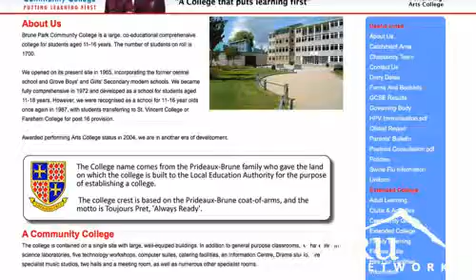WLAN Case Study: Brune Park School - 1,700 Students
From K--12 to higher education, Meru helps schools transform the wireless network into a powerful enabler of teaching and learning.

Liam Stapleton: We're a launch school, 11 to 16 with over 1,700 students.

The school's made an awful lot of progress in the last ten years where we got to a point where we need to make more progress more rapidly. In January last year, I was at the boat show and I saw the net books for the first time. It was then that I realized that there was a huge potential here for us to make a very big increase, a very big improvement in the standard of pupils' work, and also to raise achievement significantly. We made the decision to choose the Meru system in May. We presented it to the Board of Governors who approved the funding for this.

Aidan Bowen: We got introduced to Brune Park, I had a meeting with Liam Stapleton, the vice principal, and it became very clear that they needed a technology that was going to support their new year 10 and year 11 net book rollout. They're somewhere in the order of 700 users and they needed a technology that was going to support that large enough number. Consequently, Meru was really the only solution that we could see that was going to cope with that and we got involved talking to them about deploying that across the school.

Julie Dendy: We tried other systems, and none of them had the capability to be able to move from one area to another without losing signal. They were really high maintenance. We had lots of problems. Teachers didn't trust it, basically. When Meru came along, we looked at it and it was the sort of plug and play solution that is ideal for us at our school.

Mark Howell: Meru with its Virtual Cell and single channel technology, and also the air traffic control intelligence at the very edge in the access points does away with issues of channel interference, roaming, etc. The key point in a school environment where they're trying to roll out high-density usage or laptops or Wi-Fi devices, Meru can handle very high users of devices in a single space such that logon times are far greater reduced using Meru than with competing technologies.

Aidan Bowen: More and more schools and colleges are looking to deploy net books, laptops and handheld devices to really embrace modern teaching and learning techniques. This is a great idea, but of course it falls over very, very quickly if you haven't got a very robust and scattered wireless network. It's no good plugging these devices into the Ethernet network anymore, many of these devices don't have Ethernet interfaces. So a very strong, scalable, pervasive wireless network is absolutely fundamental and essential for deploying that kind of regime. That's where Meru fits in. Meru's the only technology that provides that level of scalability and performance and return on investment that all of these institutions are looking for today.

Year 11 Student: When I use the net book it's really reliable because getting onto any website is really quick and the connection's quite quick, even just logging on.

Randall Jull: Before we had the net books, we did have access to the ICT Suite and we did have a small amount of laptops available to the department, but they were on a booking system and it was very hard to get them. They've got much more of an access to thousands and thousands of resources that we wouldn't have before and would've been limited to small slots throughout the year, so it's more about the old cliché of doing is understanding. Because they've got a resource that they can now practice and manipulate, it then helps them understand it and recall it better further down the line.

Year 11 Student: Once I've done my work, I can send it to my teacher through email and electronically. Then instead of my handing it to her, I can just do it over the Internet and she can send it to me once they've marked it, so it's much more quick and I know what level I'm working at.

Aidan Bowen: Reliability and robustness is a core concern from the clients. From this point of view, we've been delighted with the response, obviously, with regard to Meru. Literally, we haven't had a single telephone call from them since the day we put it in. I don't know, that's obviously a solution that they're very, very happy with. Kids go into the classrooms, they open their net books, they log on, it works. It's a fire and forget element in that respect.

.Please See Interactive Transcript For Full Text.